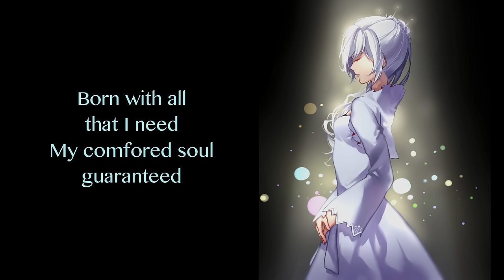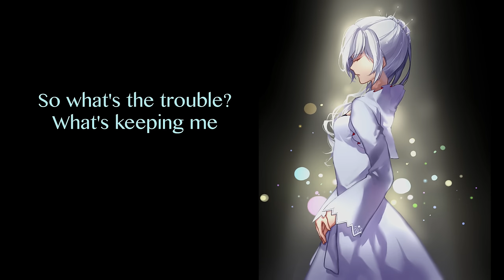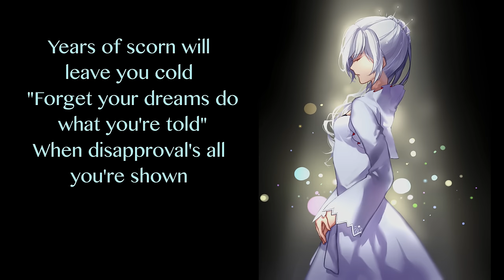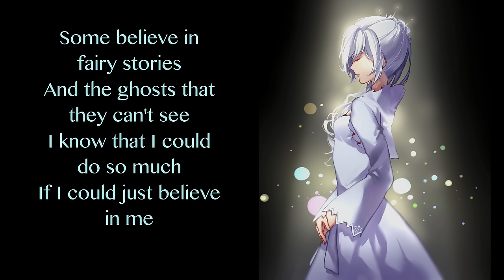Mirror Mirror Part II (feat. Casey Lee Williams) by Jeff Williams with [Unofficial] Lyrics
Here's the lyric video for Mirror Mirror Part II! Let me know how you like the format, so that I can improve in the future.